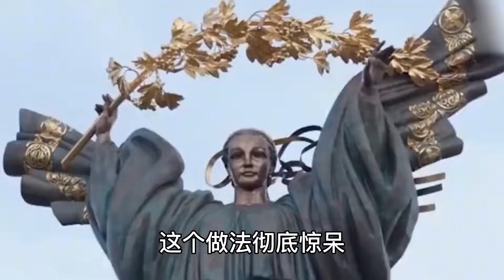乌克兰痛失4州，泽连斯基申请加入北约，大俄是最后的赢家